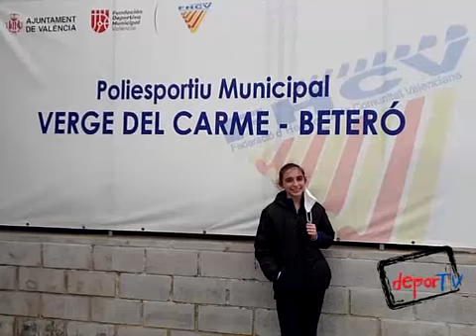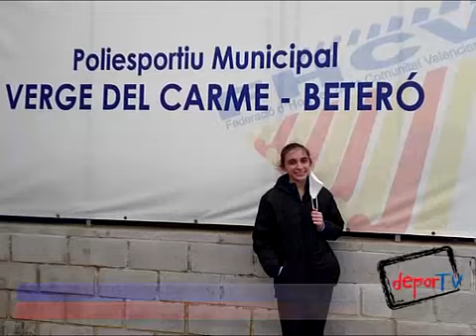Nota Depor Tv con Diego Fiege desde España: nuevos objetivos con el taekwondo